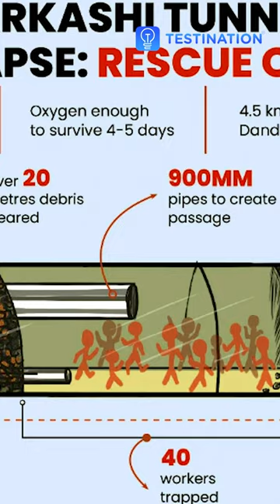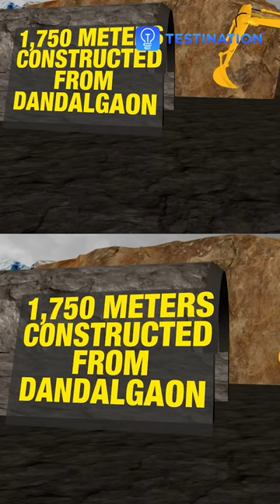അതിജീവന തുരങ്കം | The Survival Tunnel | Uttarakhand Tunnel Rescue | InfoByte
ഉത്തരാഖണ്ഡിലെ ഉത്തര കാശി ജില്ലയിൽ സ്ഥിതി ചെയ്യുന്ന "സിൽക്ക്യാര ബെൻഡ് ബാർകോട്ട്" ടണലിൽ കുടുങ്ങിയ 41 തൊഴിലാളികൾക്ക് വേണ്ടിയുള്ള രക്ഷാദൗത്യം അവസാന ഘട്ടത്തിൽ എത്തിയിരിക്കുന്നു. പന്ത്രണ്ട് ദിവസങ്ങളായുള്ള തൊഴിലാളികളുടെ  അതിജീവനം രാജ്യം മുഴുവൻ ഉറ്റുനോക്കുന്നു.

1k Civil Service Foundation Course for School & College students 🏆

Or

🏆Read most important current affairs of the day.